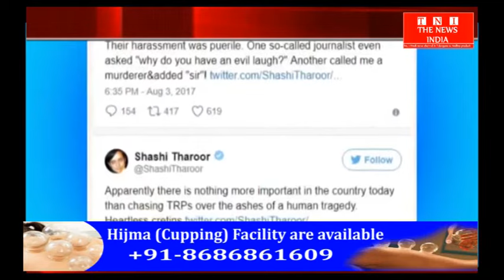[HIGH COURT] सुनंदा पुष्कर से जुड़ी ख़बरों पर रोक नहीं THE NEWS INDIA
दिल्ली हाई कोर्ट ने पत्रकार अर्णब गोस्वामी और उनके ‘रिपब्लिक’ टीवी चैनल को शशि थरूर की पत्नी सुनंदा पुष्कर की रहस्यमयी मौत के मामले से जुड़ी ख़बरें दिखाने या इस विषय पर डिबेट कराने से रोकने की मांग को खारिज कर दिया, हालांकि चैनल से कांग्रेस सांसद के ‘चुप रहने के अधिकार’ का सम्मान करने को कहा.